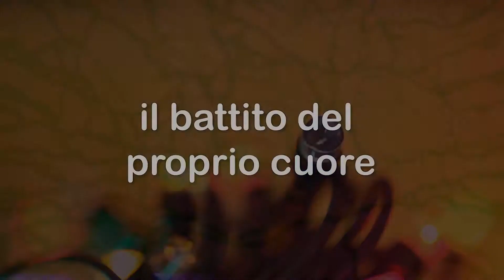Collana Poetica Versus vol. 6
Valentina Bottini,Tiziana Curcio, Salvatore Diaco, Laura Gallina, Francesca Mondino, Stefania Porracciolo, Katya Saiano, Monica Visone. Otto anime che spezzano il silenzio di un mondo privo di sentimenti. Otto poeti che con le loro storie suonano il proprio personale strumento nel concerto dell’esistenza. I cuori di chi scrive e chi legge battono all’unisono nell’armonica e melodiosa sinfonia dell’amore.